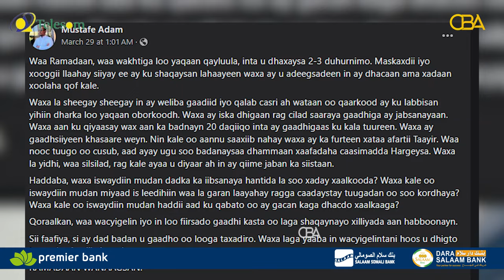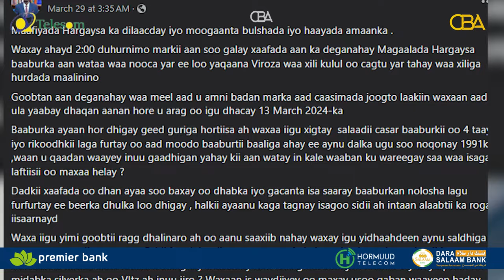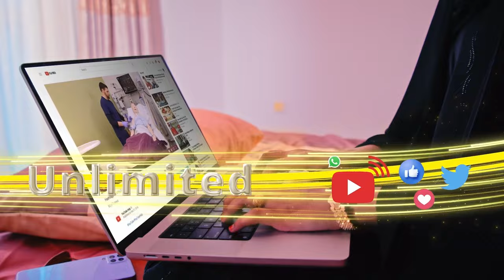Hargeysa: Tuugo gaadiidka furfuranaysa qaarna kaxaysanaysa oo soo badatay iyo walaac laga muujiyay